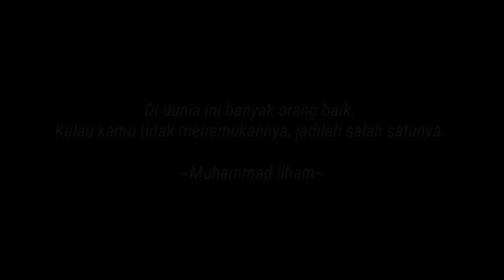Teruslah berbuat baik :)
Teruslah berbuat baik meskipun kita dianggap ga baik :).